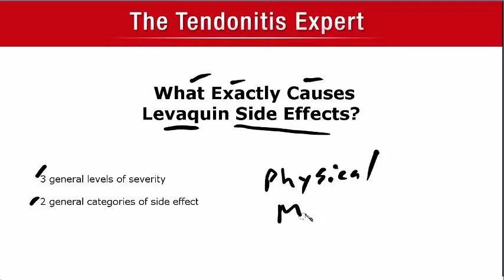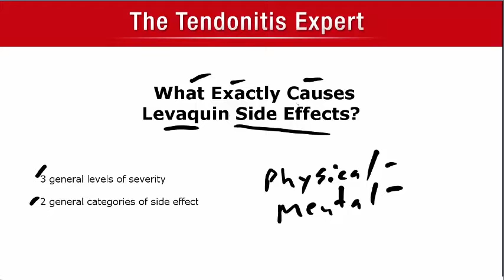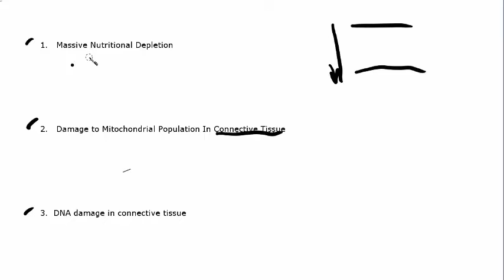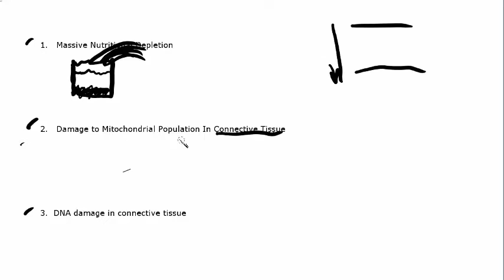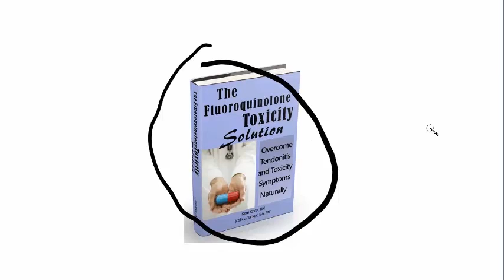What Exactly Causes Levaquin Side Effects?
Levaquin Side Effects exist and persist  for very specific reasons.

Yes you took a pill or IV dose, and you quickly had negative side effects.  That makes sense to people.  But then levaquin symptoms can last for months, years, decades, a lifetime, and rarely will you find a good explanation for that.

But there is no mystery to either the immediate side effects of levaquin nor the long lasting (and progressively worsening) symptoms of levaquin even when Levaquin  has long been out of the body.

When you speak to your doctor and don't get any good answers or solutions, it's time to educate yourself.

What causes side effects of levofloxacin, levaquin, avelox, cipro, ciprofloxacin, norfloxacin, etc?

Why do levaquin symptoms last so long (months to forever).

How do you get rid of symptoms from levaquin?